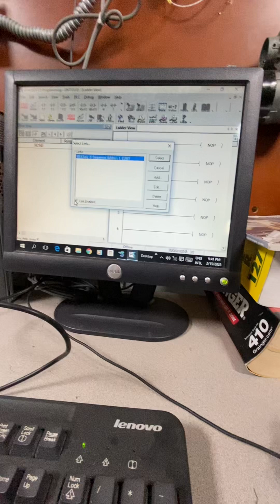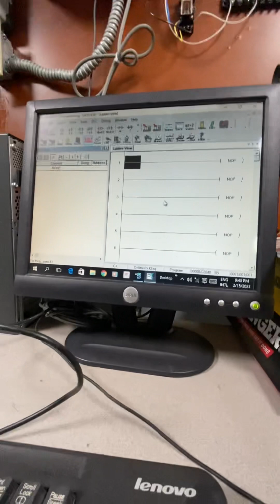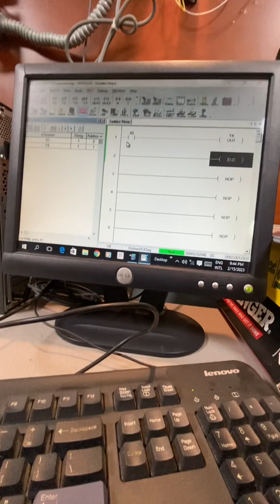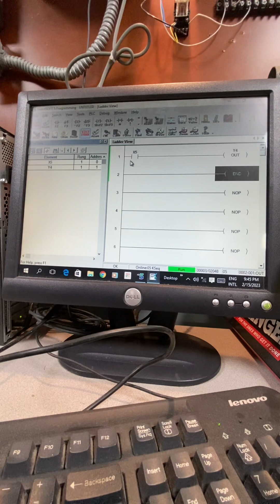(Electricidad ) Introducción a PLC